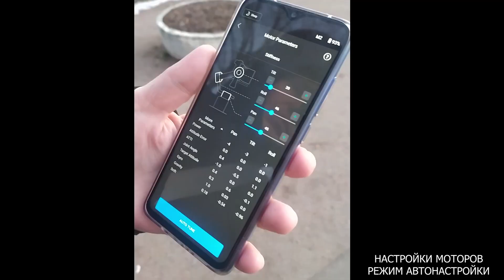Ronin SC + Sony 6400 + Sigma 30 1.4. Micro Jitter. Shaking. (Дрожание и тряска при стабилизации)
Это не обзор. Это тест стабилизатора Ronin SC.
С подобной проблемой (дрожания) мне отписало несколько человек, еще десятки находятся на форумах DJI. В одном магазине такое поведение стабилизатора назвали браком и что ронины стабят намного лучше даже при не шибко профессиональной ходьбе.
Сделана автонастройка моторов и в ручную также задавал мощности, но в любом случае такая дрожь на кадрах которая отбраковывает очень много материала и заставляет много стабить на посте.
Имеется ли у Вас такие проблемы, отпишите пожалуйста в комментариях.
Будем разбираться в ситуации, особенность стабилизатора или всё же брак.
На днях планируем затестить несколько экземпляров стабилизатора и сделать сравнительный тест.